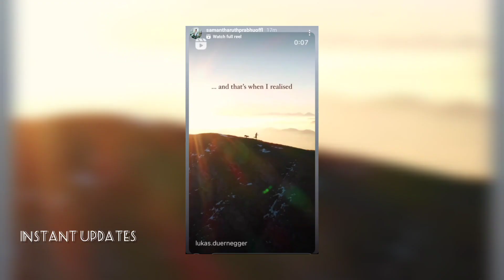naga Chaitanya emotional on not becoming a father//తండ్రి కావడంఅదృష్టం అంటున్న నాగచైతన్య